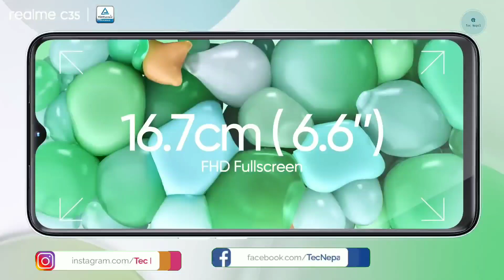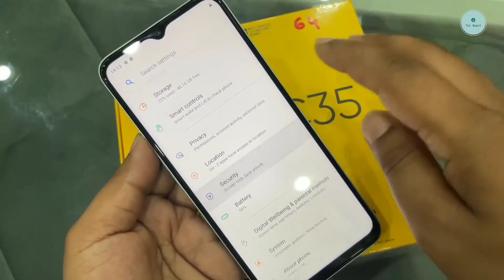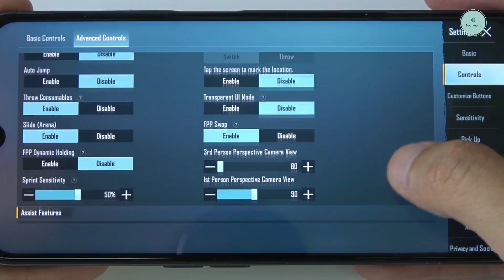Realme C35 Unboxing & Review | First Look, Features, Specifications & Price in Nepal|TecNepal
साथीहरू मैले यस भिडियो मार्फत तपाईंहरूलाई Realme C35 Mobile को बारेमा जानकारी देको छु। Please भिडियो लाई अंत सम्म हेरेर साथ दिनु होला भन्ने आशा गर्दछु|

Realme C35 Price In Nepal

Tecnepal

Queries⬇️

1. Realme C35
2. Realme C35 Price
3. Realme C35 Price In Nepal
4. Realme C35 Price In india
5. Realme C35 Unboxing
6. Realme C35 PUBG test
7. Realme C35 pubg testing
8. Realme C35 unboxing in nepali
9. Realme C35 Unboxing in india
10. Realme C35 india Unboxing
11. Realme C31 price in nepal
12. Realme C35 camera test
13. Realme C35 review
14. Realme C35 in nepal
15. Realme C31

Videos Source By Very Respectfully Owners
1. Unboxing India